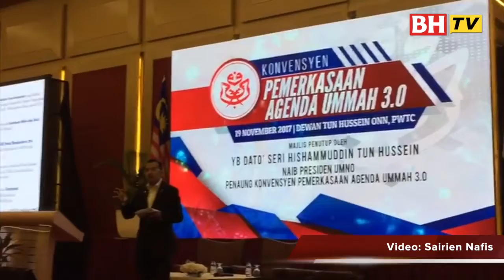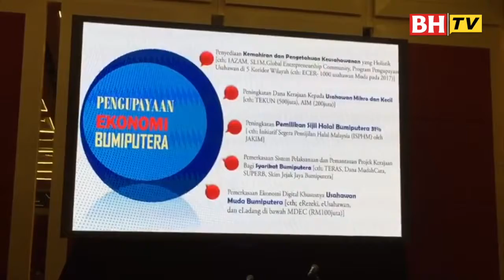Konvensyen Pemerkasaan Agenda Ummah 3.0